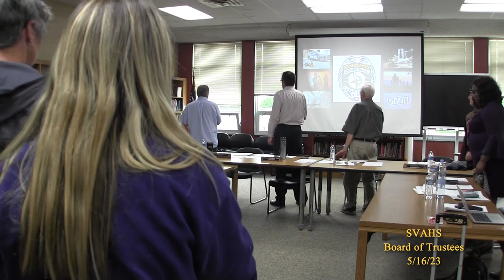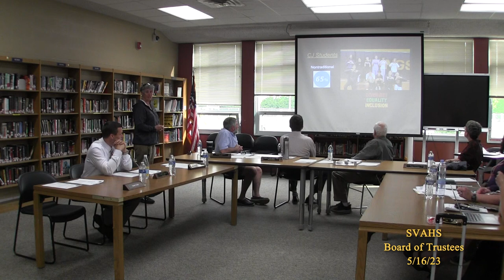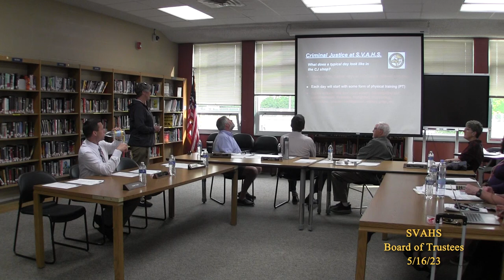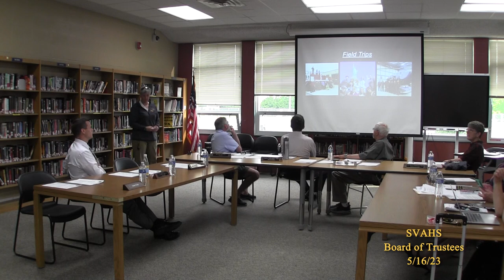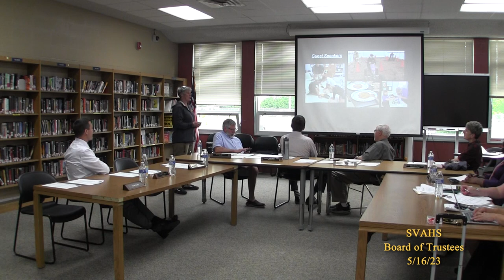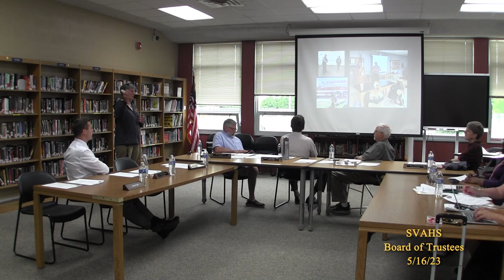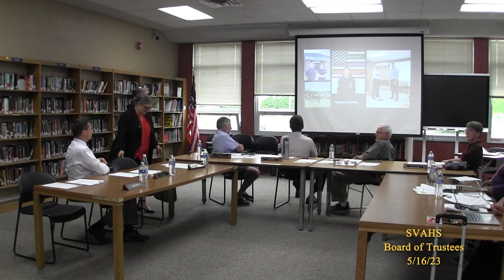SVAHS Board of Trustees 5/16/23